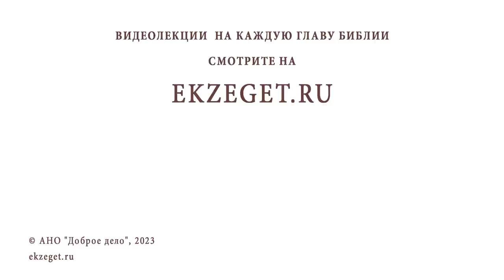КАК СПАСАТЬСЯ В МИРУ ОДИНОКОМУ ЧЕЛОВЕКУ ? Протоиерей Андрей Овчинников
Команда Экзегет.

В сегодняшнем видео на библейском портале Экзегет вместе с протоиереем Андреем Овчинниковым отвечаем на вопрос: "Как спасаться в миру одинокому человеку?"

🔸  Испытания в жизни
🔸  Внутреннее одиночество
🔸  Служение Богу
🔸  Милосердие
🔸  Противление гордыни